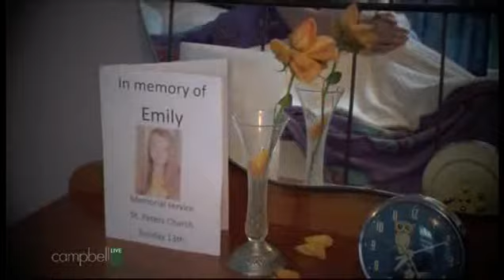Panasonic NZ / KWN 2013 Mount Aspiring College - Campbell Live Interview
Mount Aspiring College, Wanaka team heading off to the KWN Global Finals in Paris, interview on John Campbell before setting off to Paris.